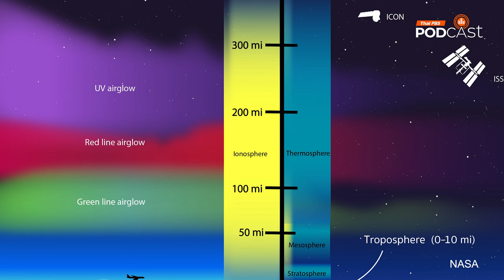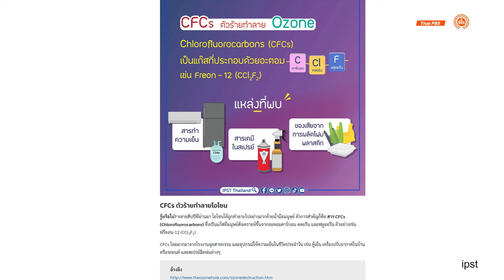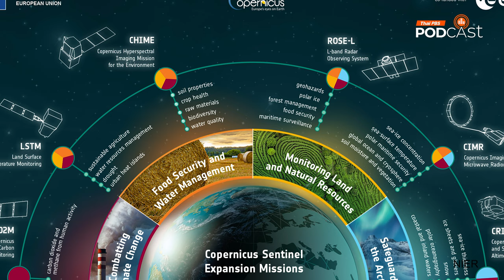ASIA-AQ ภารกิจตรวจอวกาศในไทยของ NASA | EP.129 | Starstuff เรื่องเล่าจากดวงดาว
Starstuff เรื่องเล่าจากดวงดาว ชวนติดตามโครงการ ASIA-AQ ภารกิจตรวจวัดอากาศในประเทศแถบภูมิภาคเอเชียของ NASA ซึ่งประเทศไทยเป็นหนึ่งในประเทศที่ NASN นำเครื่องบินมาตรวจวัดคุณภาพอากาศ เพื่อทำให้เราเข้าใจสภาพภูมิอากาศและฝุ่น PM  2.5 ที่ก่อตัวภายในประเทศไทยได้ดียิ่งขึ้น